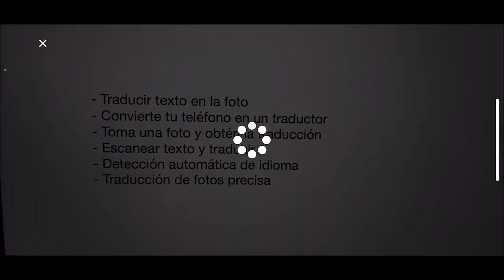Translate All Languages